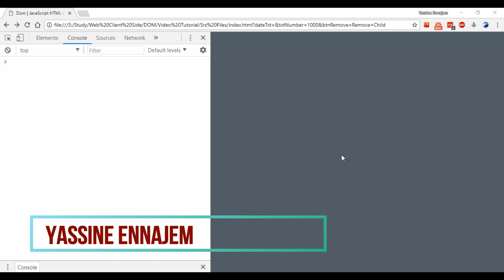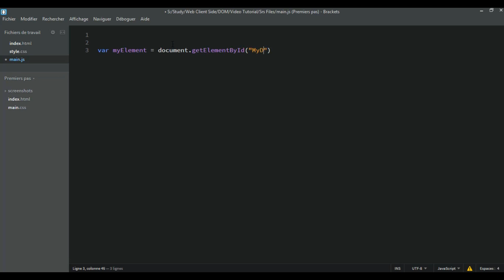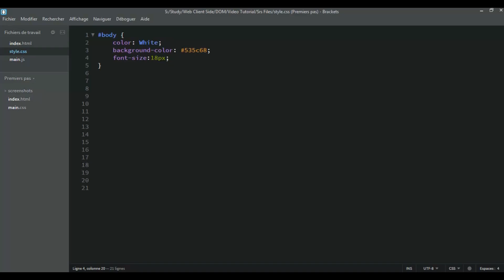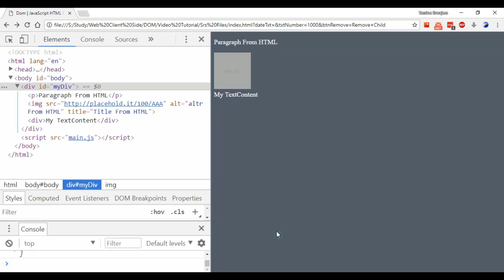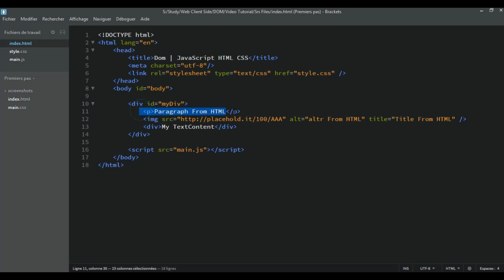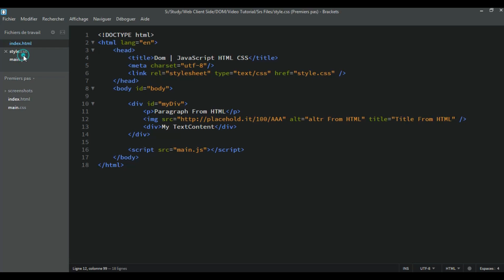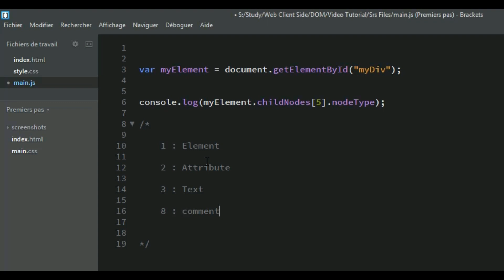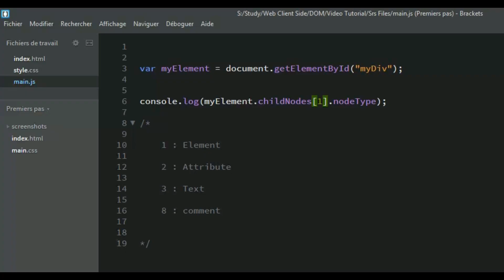#16 - JavaScript HTML CSS Dom -Elements - Children - Node ( Name, Value, Type ) | DARIJA